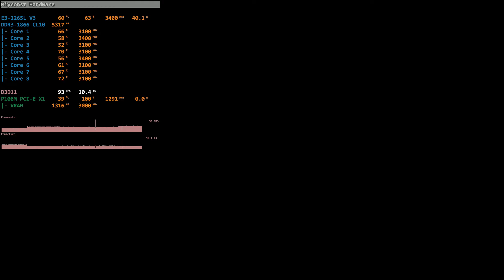Assassin's Creed Odyssey Benchmark Run - E3-1265L V3, Asus Z87-A, Nvidia P106M 4 GB vRAM, 1080p Low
Specs:
- Motherboard: Asus Z87-A LGA 1150.
- CPU: Intel Xeon E3-1265L V3.
- RAM: 2 x 8 GB Corsair DDR3-1866 CL10.
- GPU: Nvidia P106M 4 GB vRAM MXM Module.
- Adapter: MXM to PCI-E 3.0 X1.
- PSU: EVGA SuperNova 750 P2.
- Cooler: Stock.
- Resolution: 1080p.
- Preset: Low.
- OS: Windows 10 Pro x64.